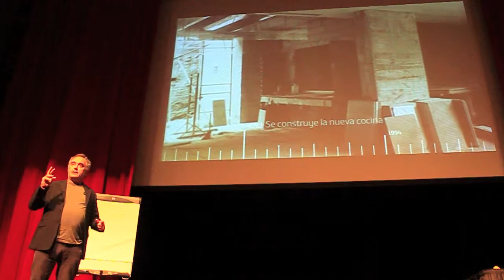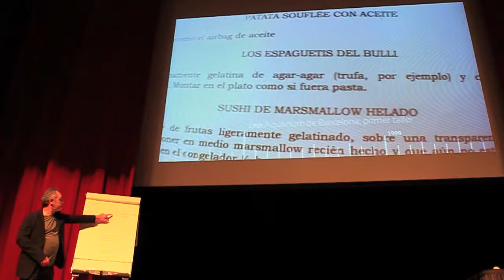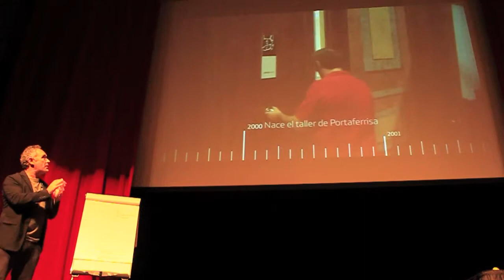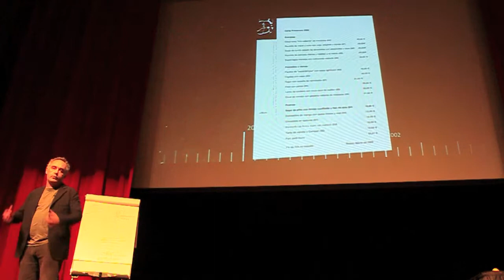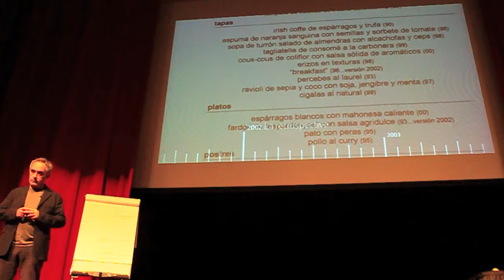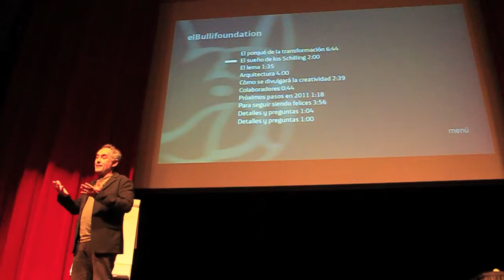Ferran Adria Lecture (Part 4/5)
Ferran Adria Lecture at the Chicago Public Library on September 28th, 2011